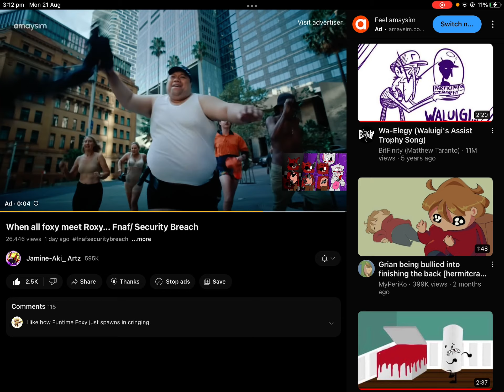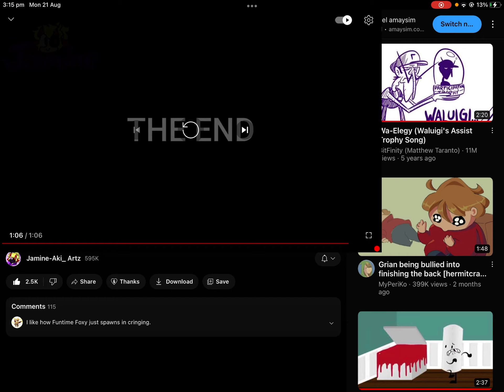Reacting to when all the Foxys meet Roxy￼